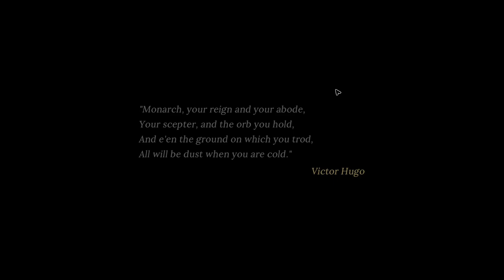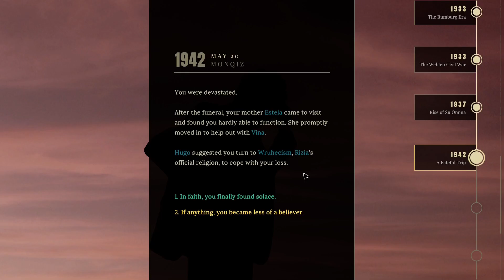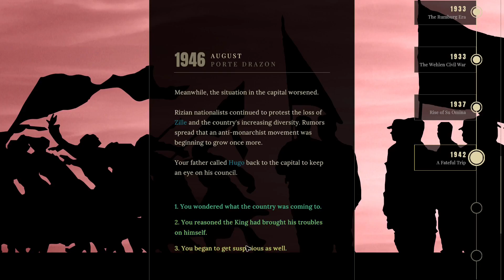New Series - Suzerain: Rizia - Episode 1: God Save The King!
The story of the House of Toras starts with Queen Riza and her successor, introducing our character King Romas Tores as he is coronated King of Rizia.